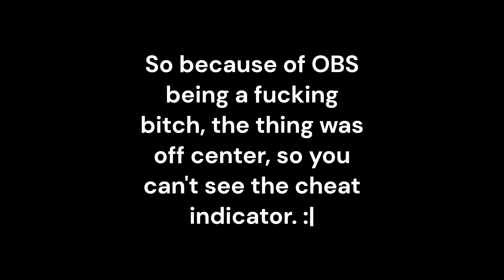NEW HARDEST NC LEVEL // Tenth Circle (Extreme Demon) 100%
bro obs fucking sucks istg